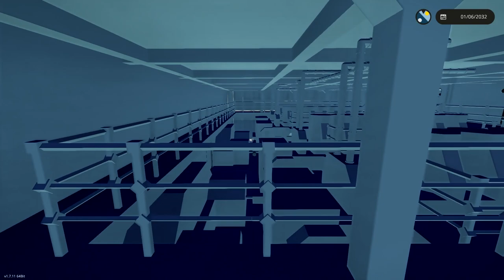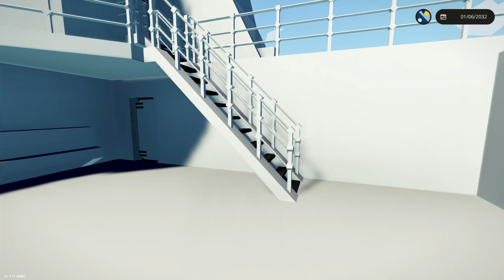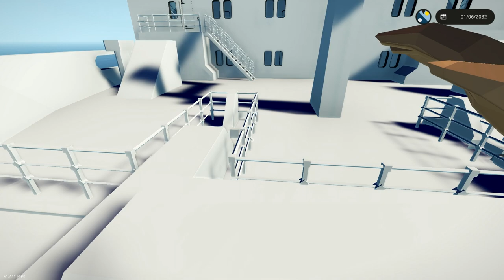MS Estonia (WIP 5) | Stormworks: Build and Rescue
It can move now.